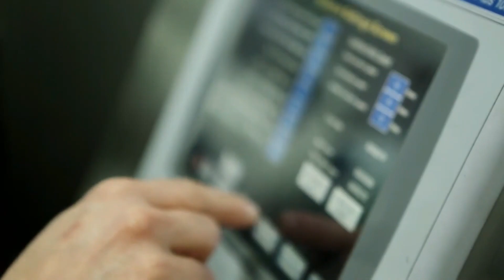Deville Talks - Felice Siciliano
Area Sales Manager, Felice Siciliano, discusses his path with Deville Technologies.